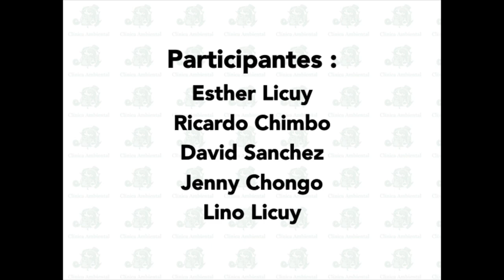Naranjilla Wamani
Video promocional para la producción y la comercialización de naranjilla orgánica en el pueblo Wamani, provincia de Napo, Ecuador.